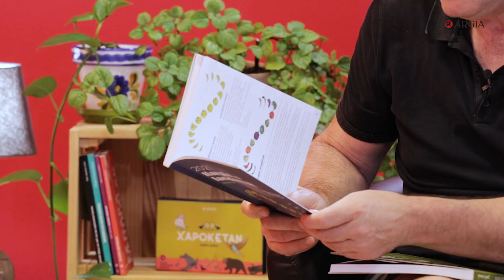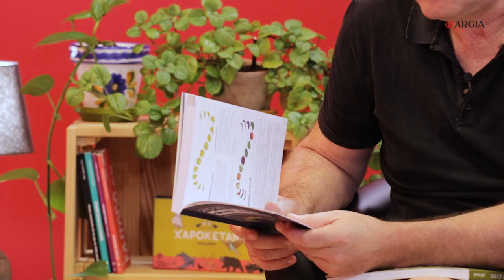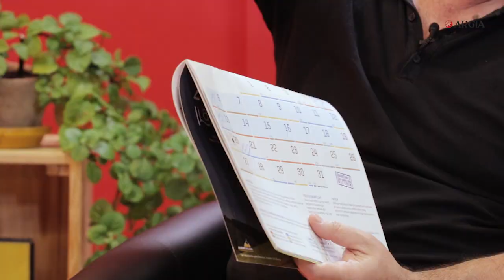"Euskal kulturak ilargiaren zikloa bi fasetan ikusten du, latinizatutako kulturek lautan"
Jakoba Errekondok hitzaldi honetan azaldu du ilargiaren zikloa ezberdin ikusten dugula euskaldunok eta kultura latindarrek: euskal kulturan bi fase ditu ilargiaren zikloak, kultura latindarretan lau. Errekondoren aburuz, lehen egutegiak egiteari ekin zioten bertako eliz-gizonak kultura latindarretan eskolatuak izan zirenez, horrek ekarri zuen egun ilargiaren faseak izendatzeko euskaraz dugun izenen saltsa-maltsa.

Ilargiaren faseak nola izendatzen diren, eta ilargiak landareetan zer eragin duen ezagutu nahi? Hitzaldi hau entzuna ikasiko dugu. Eta baita Ilargia eta landareak 2021eko agenda eta Ilargiaren egutegia eskuratuta ere.